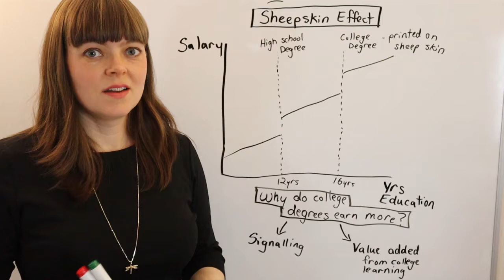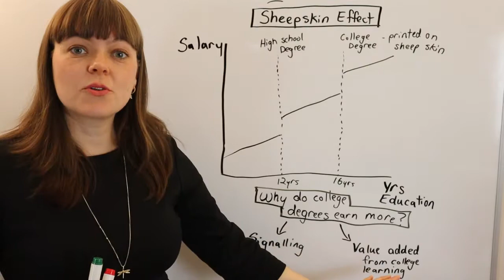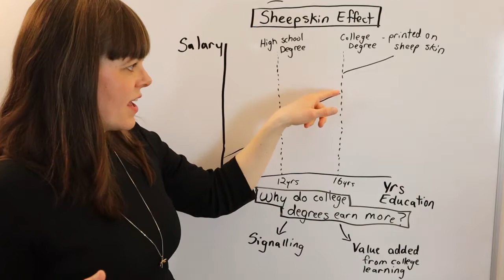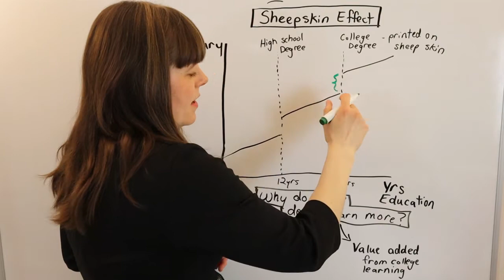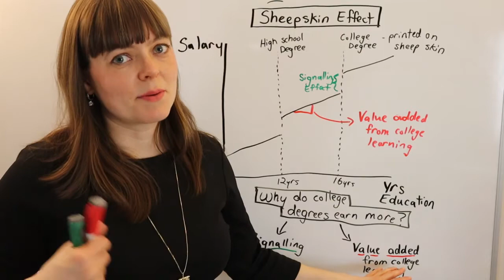The Sheepskin Effect Explained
This video explains the Sheepskin Effect, which helps us think about the question: "Why do people with college degrees earn more money?"  Is it signaling or is it learning?